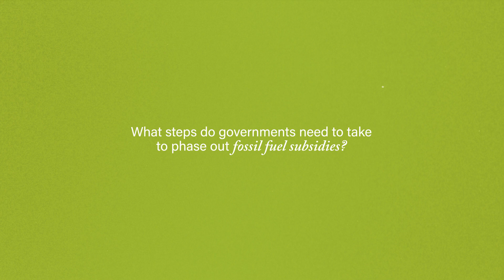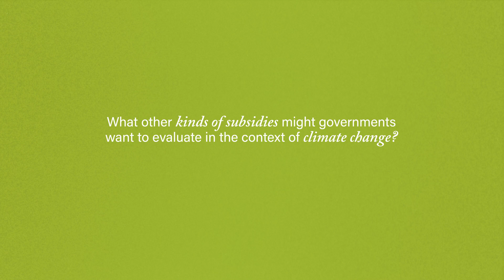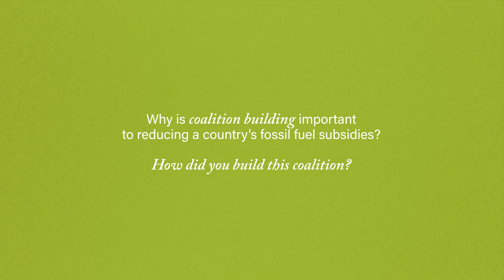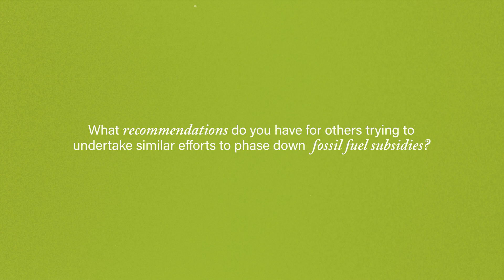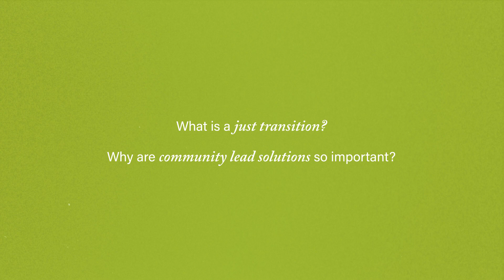WRI's Paying for Paris: Omar Danso (Full Interview -- Fossil Fuel Subsidies)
In this video, Omar Danso explains how fossil fuel subsidy reform can help countries achieve their climate goals. Subsidies make fossil fuels’ exploration and production cheaper, lowering the final prices to consumers, thus continuing to incentivize an industry with well-documented negative externalities, such as GHG emissions causing climate change and health-related impacts. Reforming and removing them has a direct impact on efforts to reduce greenhouse gas emissions and to free domestic resources that could potentially be used for climate action.

This video is part of the Paying for Paris Climate Finance Resource Hub